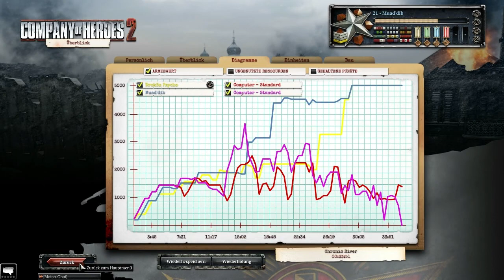Company of Heroes 2 Custom #2 - Let's Play historisch inkorrekt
Die winterfesten Spielkinder Norbert und Dennis marschieren an die Ostfront in Company of Heroes 2 (Relic Entertainment).

Der Krieg im Osten war kalt, brutal und gnadenlos. Wer nicht im Kugelhagel des Gegners starb, wurde als Deserteur von den eigenen Offizieren erschossen. was nach einer normalen Aufnahmesession bei den Spielkindern klingt ist tatsächlich die Kampagne von CoH 2. Anders als im Vorgänger ziehen wir in der Kampagne als Russen gegen die anrückenden Deutschen in die Schlacht. Doch kämpfen unsere beiden Helden auf der richtigen Seite? Moralische Skrupel und Verrat an den eigenen Männern sind an der Tagesordnung. Kommentiert wird das ganze selbstverständlich politisch und historisch vollkommen inkorrekt.

Diesmal schauen wir uns mal ein paar Custom-maps an, die die fleißige Community für CoH 2 gebastelt hat und damit wir nicht so viel weinen, spielen wir erstmal gegen die KI.
Heute mit der map: Lyon

Viel Spaß